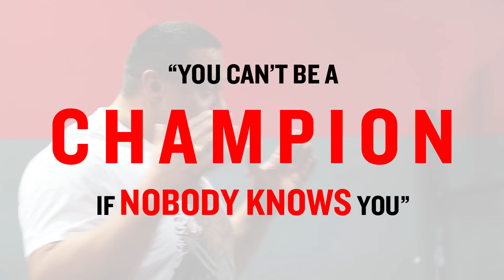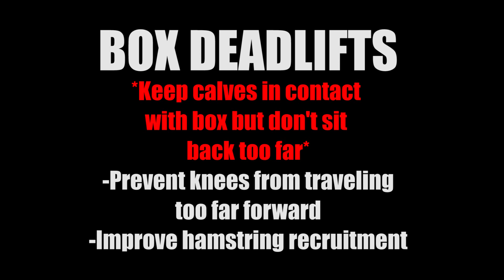Russian Strength Seminar, Part 2: MIKHAIL KOKLYAEV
Mikhail Koklyaev (also known as Misha), discusses the psychological aspects of being a champion as he takes over the second third of the seminar he and Boris Sheiko held at Combat Sports Academy in Dublin, CA. He also demonstrates squat and deadlift technique and discusses performance points representative of the Russian training philosophy. Misha calls out Stan Efferding and Mark Bell get called out for having sub-par hamstrings, and shows them a deadlift variation to help build those up.

[instagram] @marksmellybell

[twitter] @marksmellybell